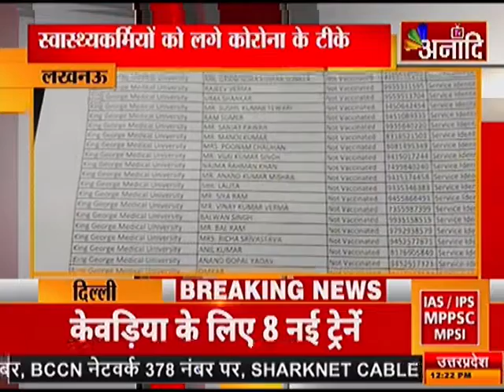लखनऊ: सफल रहा वैक्सीनेशन का पहला चरण-अफवाहों से बचने की अपील|ANAADI TV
लखनऊ :-सफल रहा वैक्सीनेशन का पहला चरण स्वास्थ्यकर्मियों को लगे कोरोना के टीके 12 अस्पतालों में हुआ वैक्सीनेशन अफवाहों से बचने की अपील